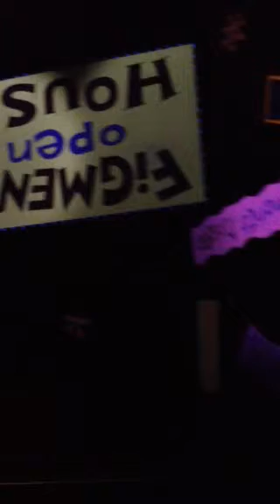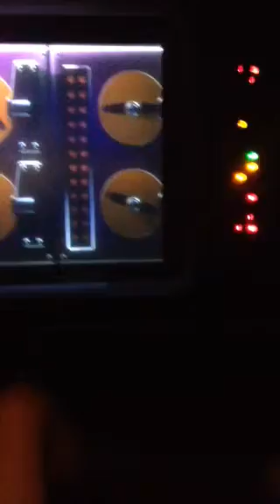Disney's Imagination Figment Ride POV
Journey into imagination